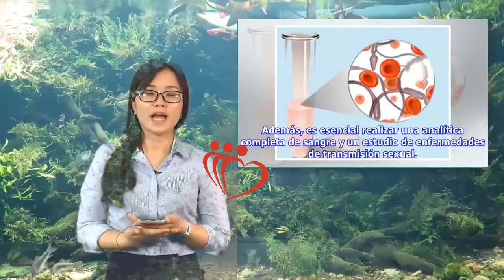Hemospermia o sangre en el semen | Maha TV